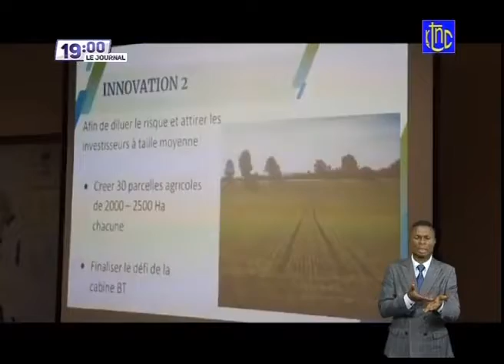Jollywood | SUIVEZ LE GRAND JOURNAL DE CE MARDI 22 06 2021 RTNC EDITION 19H00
This Channel is created to share the word of God with the World to help, sooth, and affirm the soul of believers. We also retransmit the news from across the world.